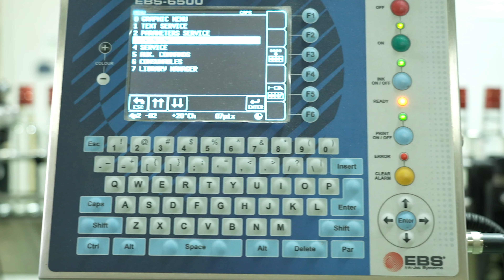Τσίπουρο Τυρνάβου Βρυσσά industrial video teaser (4k resolution UHD)